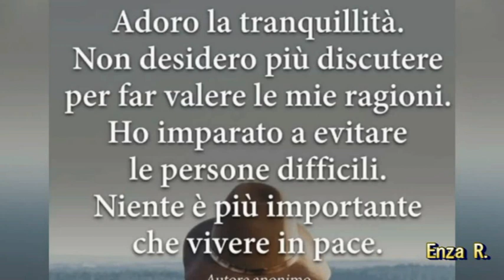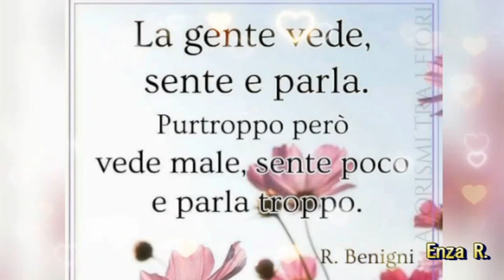BUONGIORNO Buon lunedì ❤️😍💐